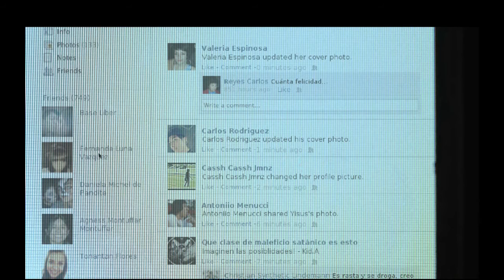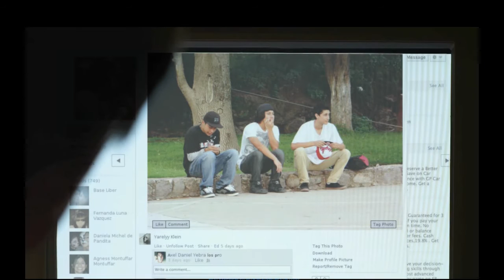Take this lollipop